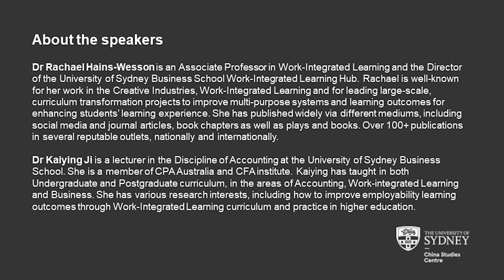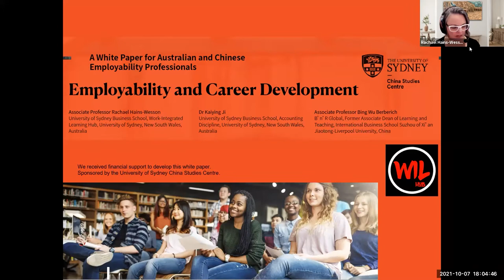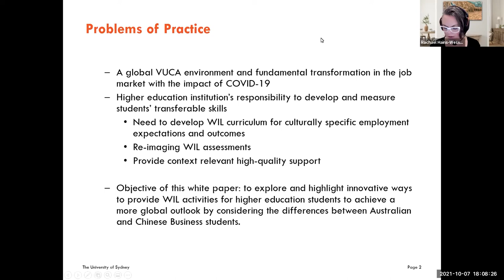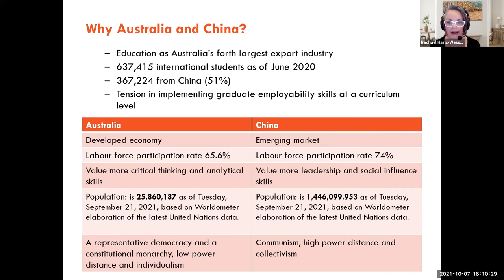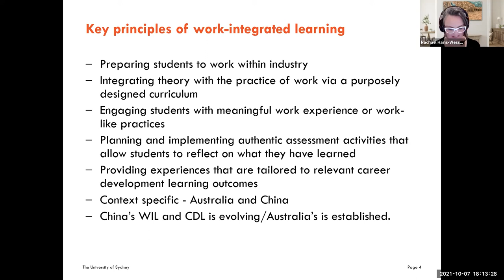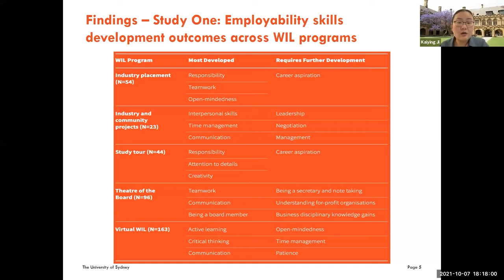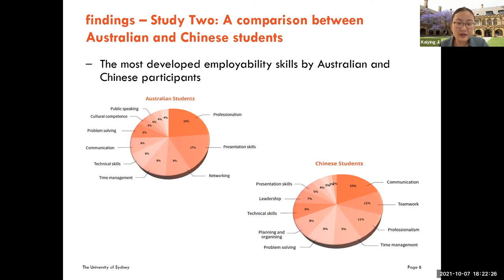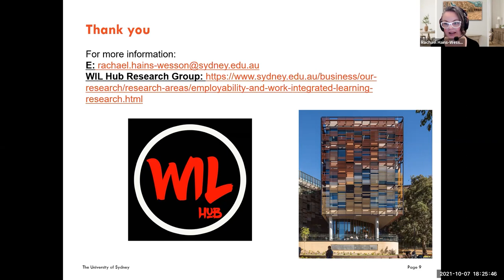A White Paper for Australian and Chinese Employability Professionals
Bookworm Series of seminars/webinars where CSC members present on their recently published research.

Employability and Career Development – A White Paper for Australian and Chinese Employability Professionals

In a global VUCA (Volatility, Uncertainty, Complexity and Ambiguity) environment, graduates who are equipped with technical as well as interdisciplinary and transferrable employability skills are most welcome in a job market. Work-integrated learning (WIL) programmes are well recognised as a pedagogy that purposely integrates theory with practice of work to prepare graduates with such employability skills. To date, there is modest research that compares Chinese and Australian business school students’ learning experiences of participating in WIL programmes. This presentation centres on the findings from a study that explored typical WIL activities and their employability learning outcomes, yielded from collaboration amongst higher education institutions in China and Australia. We discovered the main variances in employability learning outcomes are often due to students being educated in different systems, and/or raised within diverse cultures. Therefore, we argue that WIL curriculum development needs to incorporate culturally specific employment expectations and outcomes. We also highlight innovative ways to provide WIL activities for higher education students to achieve a more global outlook, taking into consideration the differences and similarities between Australian and Chinese business students.

Dr Rachael Hains-Wesson is an Associate Professor in Work-Integrated Learning and the Director of the University of Sydney Business School Work-Integrated Learning Hub. Rachael is well-known for her work in the Creative Industries, Work-Integrated Learning and for leading large-scale, curriculum transformation projects to improve multi-purpose systems and learning outcomes for enhancing students’ learning experience. She has published widely via different mediums, including social media and journal articles, book chapters as well as plays and books. Over 100+ publications in several reputable outlets, nationally and internationally.

Dr Kaiying Ji is a lecturer in the Discipline of Accounting at the University of Sydney Business School. She is a member of CPA Australia and CFA institute. Kaiying has taught in both Undergraduate and Postgraduate curriculum, in the areas of Accounting, Work-integrated Learning and Business. She has various research interests, including how to improve employability learning outcomes through Work-Integrated Learning curriculum and practice in higher education.

Professor Anthony Welch Tony specialises in national and international policy and practice,principally in education, and cross-cultural analysis and research. He has extensive experience in many countries, including in the Asia Pacific, and has published widely, contributing numerous analyses of issues such as cross-cultural interactions; rural education, comparative research methods in education; and practical reform affecting multiculturalism, indigenous minorities, international students, higher education reforms, internationalisation of higher education in the Asia Pacific, and changes to the academic profession.